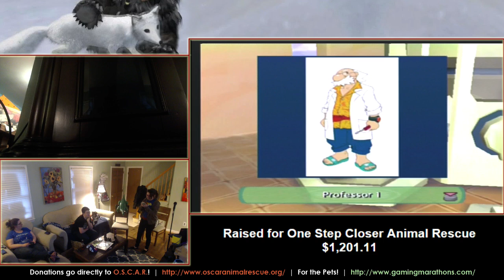Ape Escape 2 (Part 1) | For the Pets Gaming Marathon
Do you want to capture monkeys in a net for no reason?  Well, boy do we have a game for you!